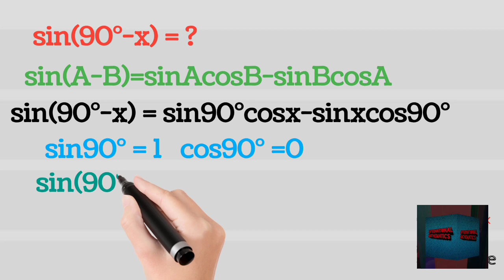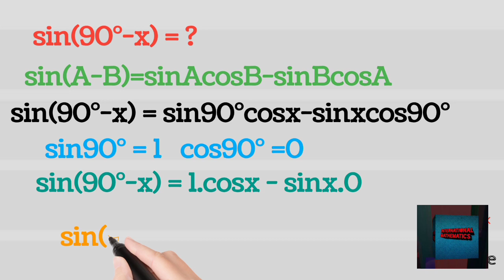Trigonometric functions sin(90°-x)=?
Mujhe Pyaar Hua Tha Ep 12 |Digitally Presented by Surf Excel & Glow & Lovely- 27 Feb 2023